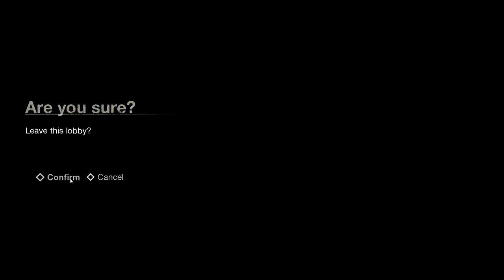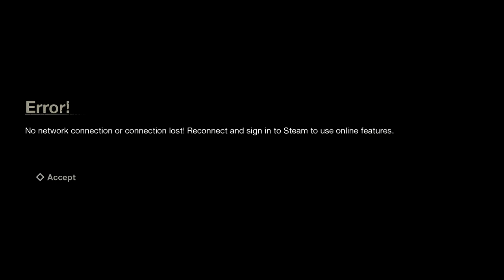【志麻】Friday the 13th 完全初見プレイです 3「グロ注意」OPENREC tv オープンレック